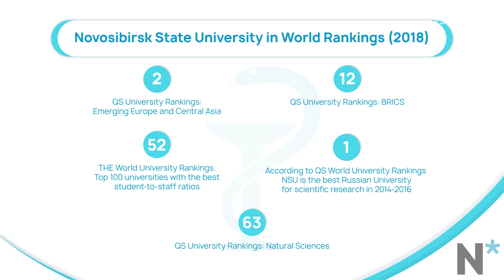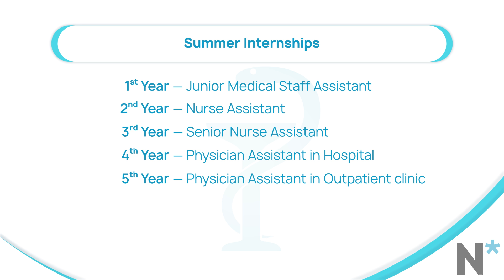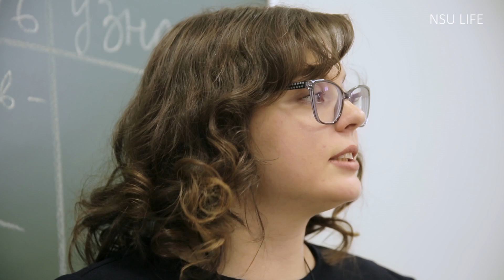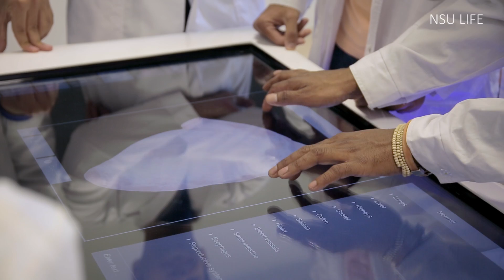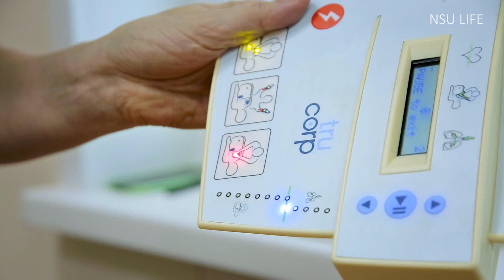Real Science for Real Life. General Medicine at NSU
The General Medicine program not only provides training that creates good doctors but doctors that apply a scientific approach in their medical practice. In this way, Novosibirsk State University trains specialists that are in great demand. In this film, students from around the world talk about their dreams and how learning at NSU is helping to achieve them.

Не только стать хорошим врачом, но и применять научный подход на практике, — всё это позволяет программа обучения General Medicine. В Новосибирском государственном университете готовят по-настоящему востребованных специалистов. В этом фильме студенты из разных стран мира рассказывают о своих мечтах и о том, как обучение в НГУ помогает им их достичь.